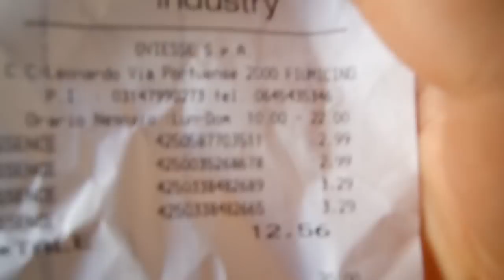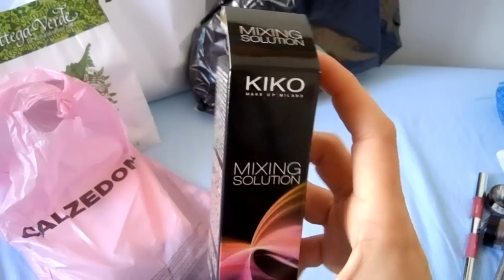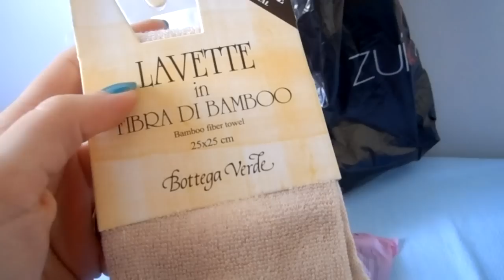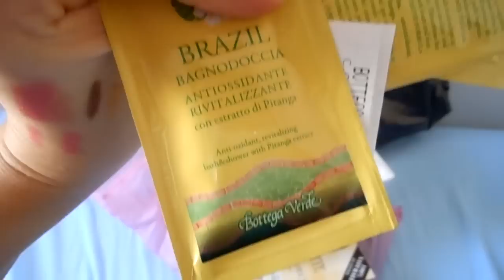SUPER SHOPPING (essence & kiko)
Bellissima domenica d shopping al Parco Leonardo.
Questa prima parte è dedicata al make up.